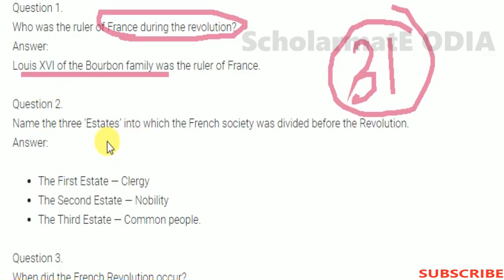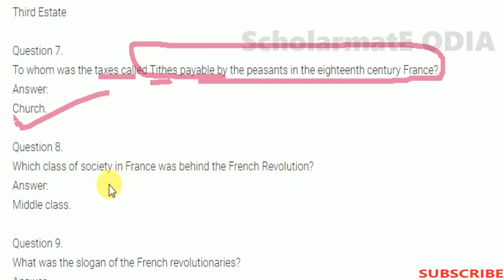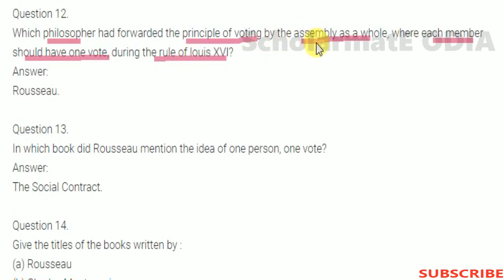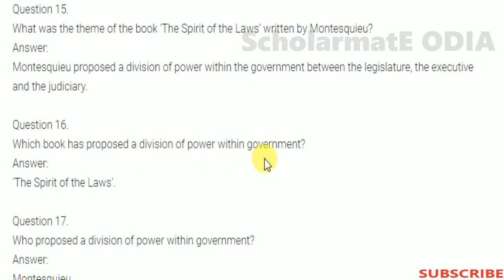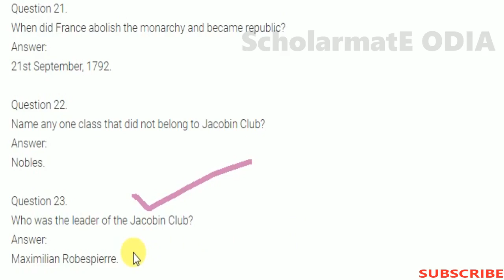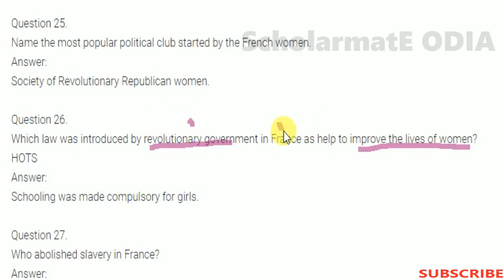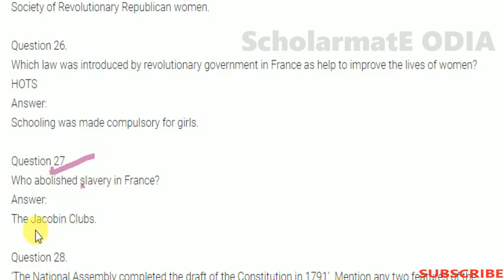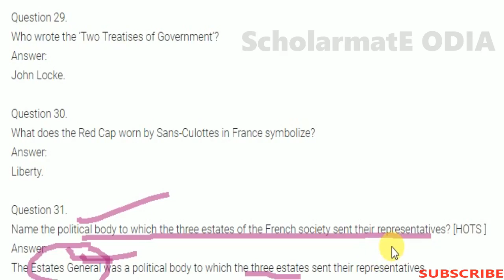FRENCH REVOLUTION MCQ FOR OAVS all competitive exam ScholarmatE ODIA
This SCHOOLMATE ODIA channel is for the aspirants of
IGNOU_B.Ed and OSSSC AND ALSO all teacher education relating exam .

Warm welcome dear,
ScholarmatE ODIA  is an odia channel for the aspirant teachers or who wants to be a teacher. We have highly educated and talented faculty to serve you as per the current pattern module. We provide coaching for CT,B.ED entrance,IGNOU B.ED ,OTET, CTET, OSSTET AND OSSSC . We teach General Knowledge, General Awareness, Teaching Aptitude,Mathematics,science,Current Affairs,as well as Computer theory.

We always try to serve better and give you 100 percent satisfaction in learning.

Hope you keep your supporting by SUBSCRIBEN our channel and  give us a chance to serve you better.

hope you love this channel and give support to us.